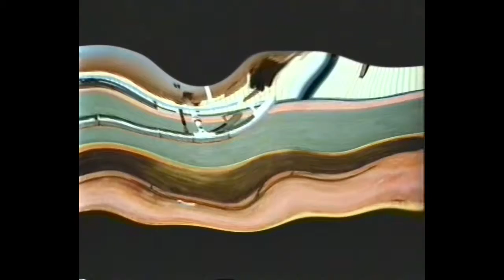(Video 15) Ian Van Dahl Try